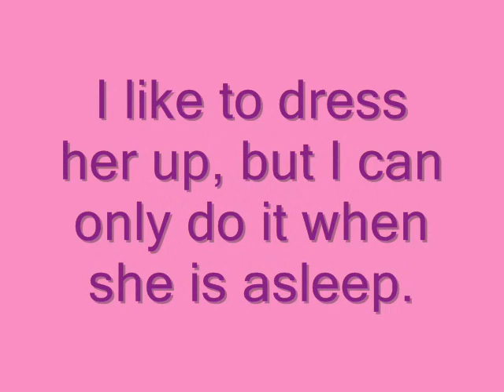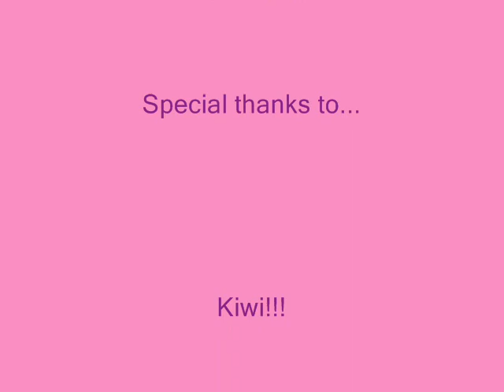Boston Terrier/Pug (or bugg)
My boston terrier/pug, Kiwi, hates to be dressed up, so I thought the song "S.O.S." was a good song to put on it.